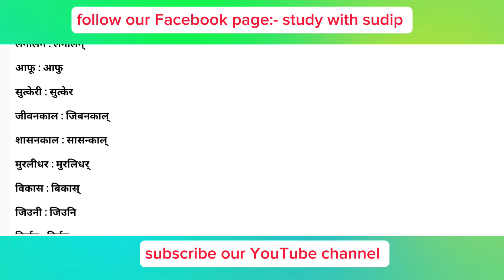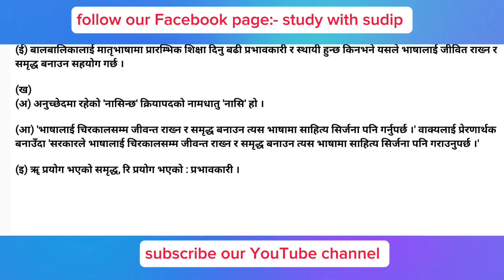कर्तव्यको सम्पुर्ण अभ्यास | Class 10 nepali chapter 11 exercise | Class 10 nepali guide 2080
Class 10 nepali chapter 11 exercise kartabya, Class 10 nepali chapter 11 explanation

This video is only made for education purposes. If you perfome any illegal activities by seeing this video. Study with sudip channel will not be responsible for such activities because we have worked under YouTube community guidelines. We are following YouTube all rules and policy for making video.

Which subject guide for you want contact
 on given Whatsapp number or Facebook

To get pdf and photos of guide then Join telegram channel
send your math and science and Grammer problem on WhatsApp group. you will get answer on Friday and Saturday only. See